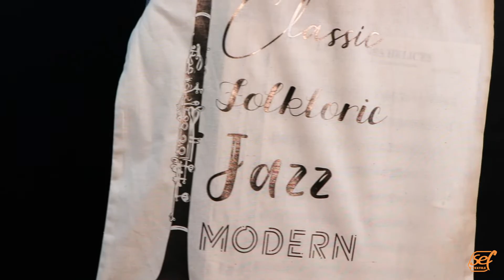[ES] METALFLEX _ SEF TEXTILE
Entra en el universo de MetalFlex, una película metálica 100% PU.